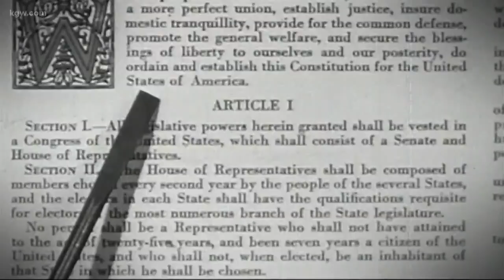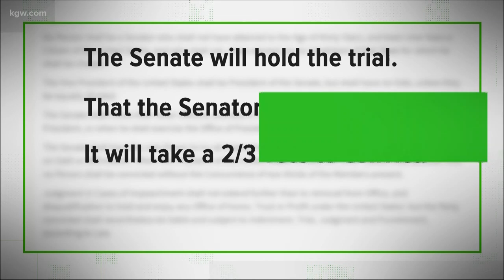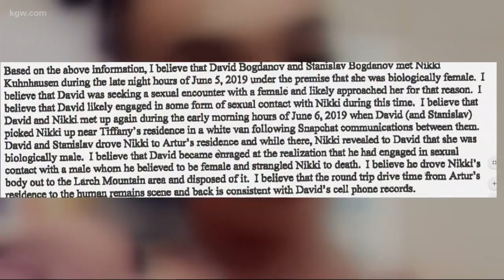Top Stories: 5 p.m. 12-18-19